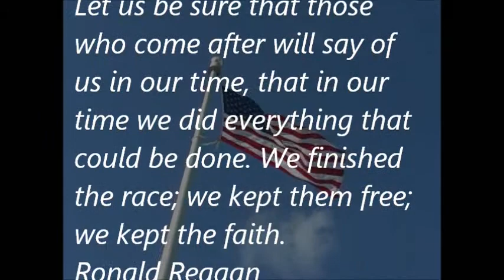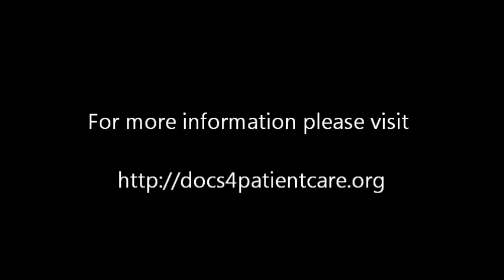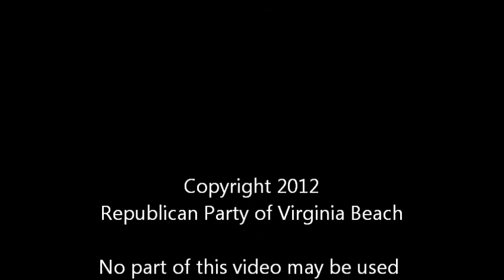Doctor Kerry Tripel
What ObamaCare will mean for you